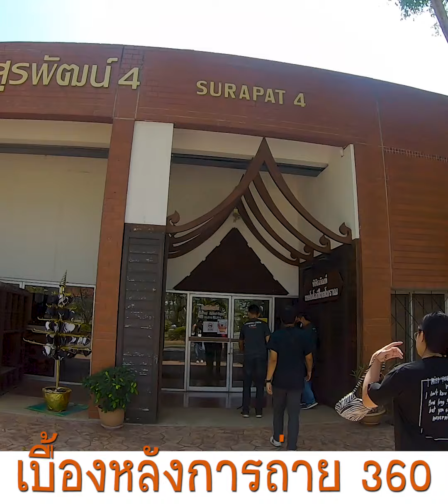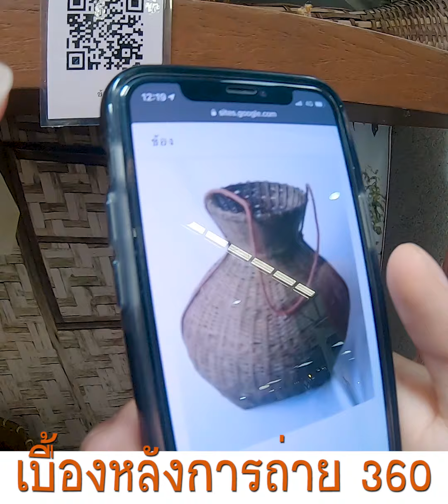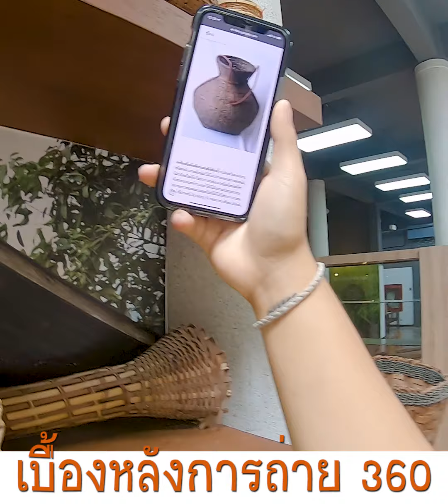360 bts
OB Full HD, ถ่ายทอดสด,